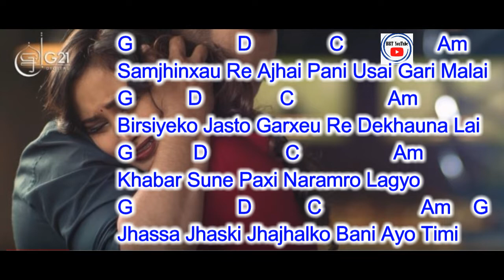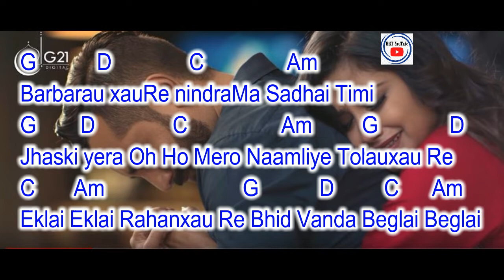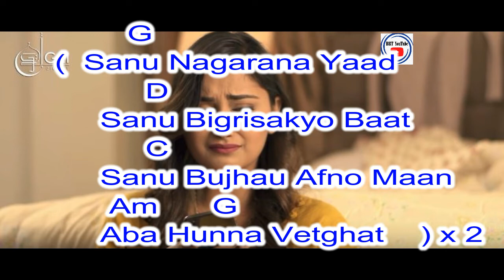INSTA KO PHOTO Lyrics And Guiter Chords || Kali Prasad Baskota || Reshma Ghimire || Asif Shah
AUDIO DESIGN: Kali Prasad Baskota , Sunny Sunam
GUITARS/BASS : Sunny Sunam, Joshu
SARANGI: Manish gandharva
MIXING/MASTERING: Bizu   Karmacharya
PRODUCTION MANAGER:Ram  Timalsina
MAKE UP: Sukriti  Yaktumba
HAIR STYLIST: Shaira  Rai
COLORIST: Rajendra  Moktan
VFX: Rajesh  Shah
CAMERA: Hari  Humagain
EDIT: Lokesh   Bajracharya

BRT YouTube
BRTyoutube